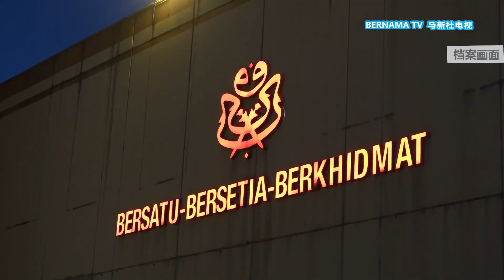20230209 ROS会见巫统领导层 扎希赞秉公处理违反党章疑云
上个月被爆代表大会违反议会常规和党章疑云后，巫统全面配合社团注册局的要求，借此鉴定大会所有决定是否合法。为此，党主席阿末扎希称赞当局在这起事件中，聆听双方说法，完全彰显秉公处理的态度。